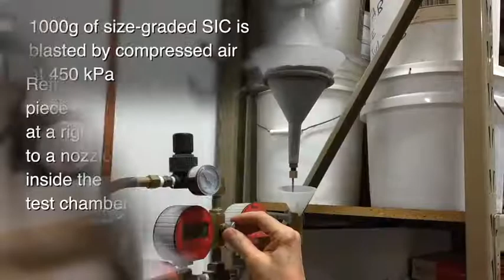Plibrico Company - Abrasion Test ASTM 704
Plibrico Company Abrasion-Resistance Testing
The most common measure of holistic abrasion resistance used to compare refractory solutions is the ASTM 704 test. This test exposes refractory lining materials to a stream of abrasive particulate that cause a portion of the sample to be abraded over time. By keeping sample size and shape constant – along with particle velocity, particle material and test duration – various refractory materials can be compared on an apples-to-apples basis.
This testing can be performed by any qualified refractory testing lab and most reputable refractory manufacturers.
For more information on Abrasion including "How to Tell if You Really Have an Abrasion Problem" find us or see our article published in Industrial Heating

Test results are recorded based on the volume of material lost from the sample during the test and are reported in cubic centimeters.